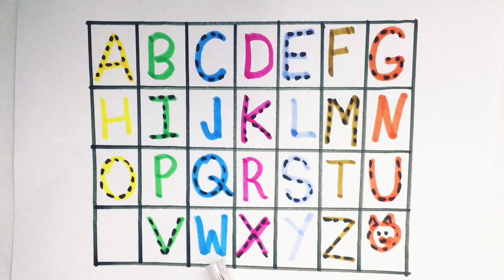A for Apple B for Ball, Alphabets | Learn to Write Alphabet | ABCD for kids learning | Kids class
Your query:

abc 123
color song
123 song
numbers song
abcd
abc song
abc
abcd abcd
a se anar
colour
colours name